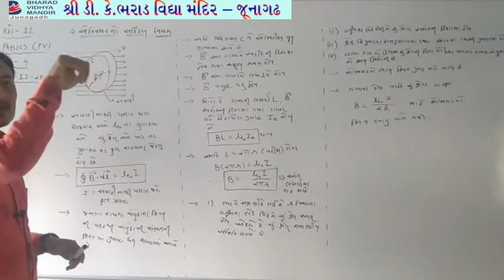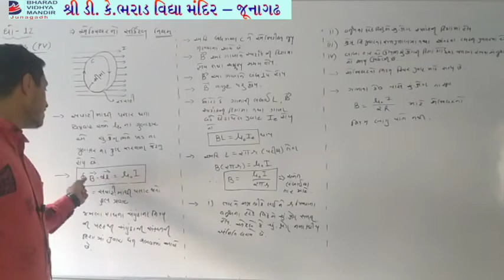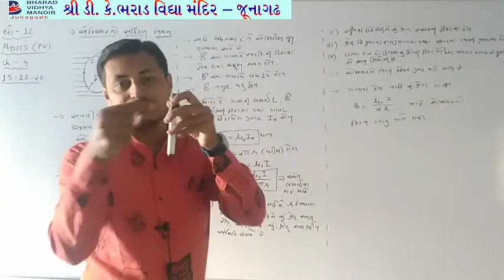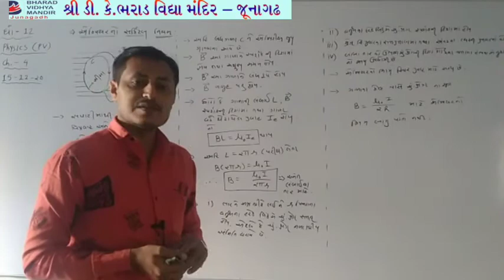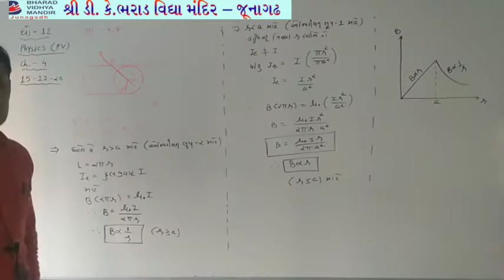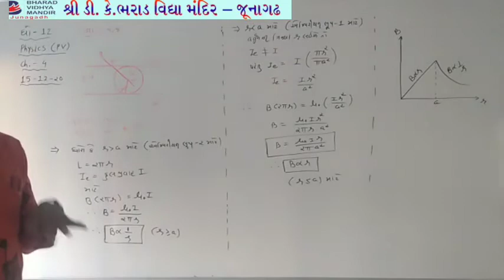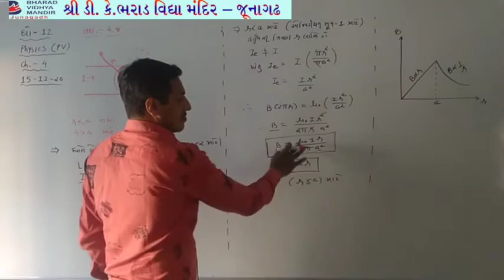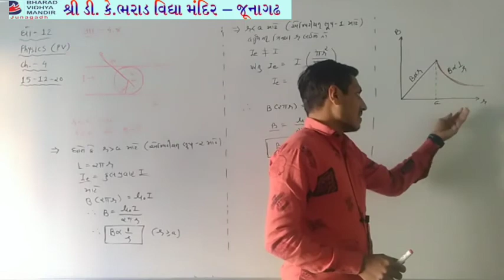ધોરણ 12|(વિષય physics(ch-4 ગતિમાન વિ.ભારો અને ચુંબકત્વં))ભરાડ વિદ્યામંદિર જૂનાગઢ 15-12-20